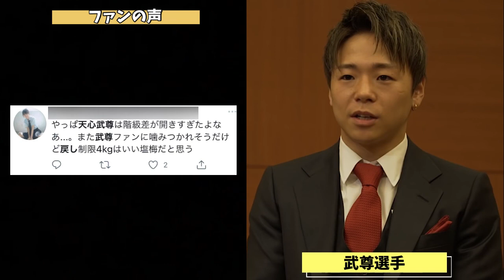武尊、天心戦に向けてコンディション黄色信号か